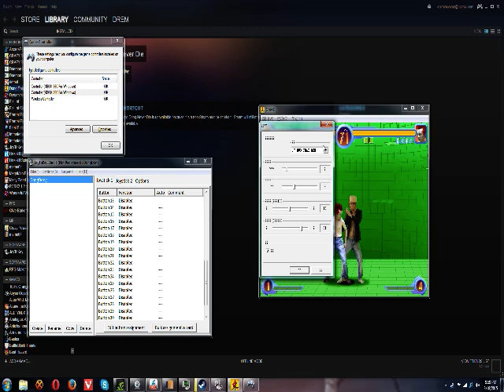CFAS Clips - Dong Dong Never Die - March 20, 2015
I don't have a way of syncing this with the equivalent webcam footage so this is the game footage only.